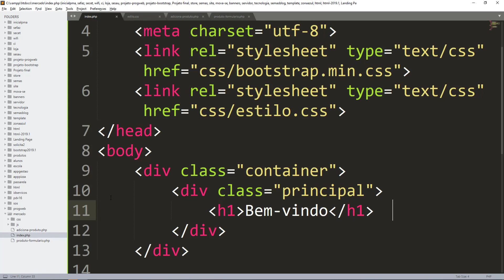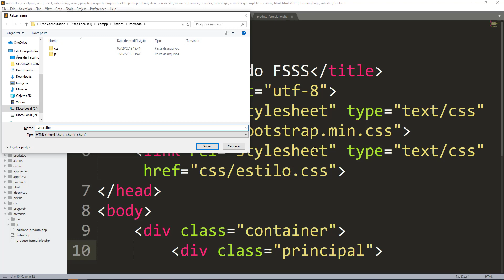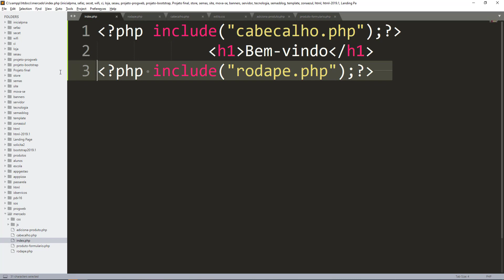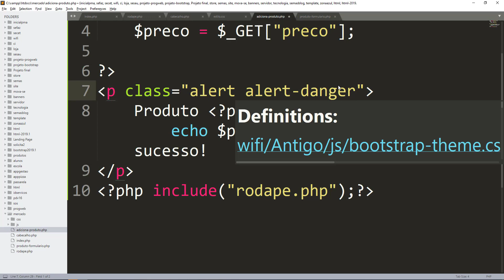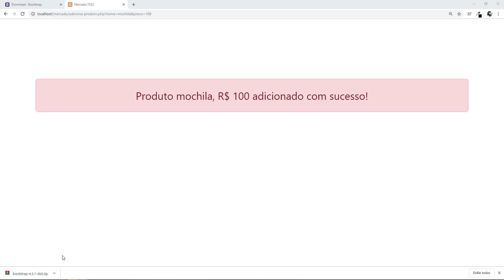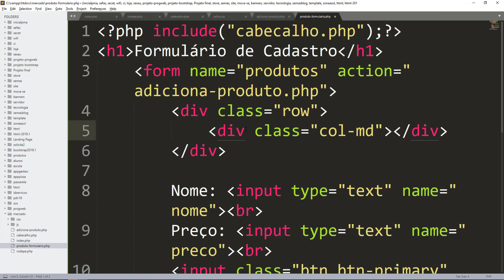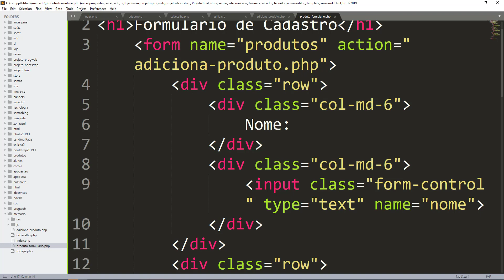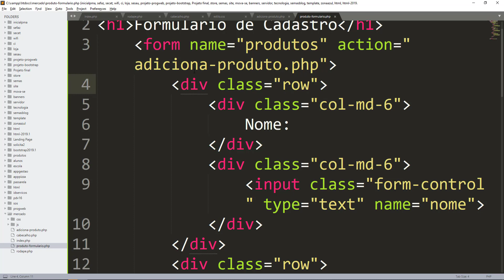Aula 06 - Programação WEB - FSSS - 2019.1 - parte 2